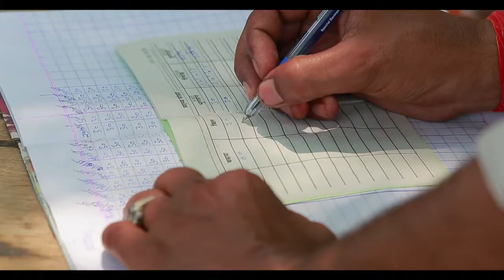Bijli - Clean Energy for All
The project - set up by The Climate Group and principally funded by the Dutch Postcode Lottery - aims to help reduce greenhouse gas emissions and simultaneously enhance the lives of rural villagers in India.

With almost 40% of India is still not connected to the grid, is imperative to providing access to suitable renewable energy for 60,000 people.

This project aims to identify sustainable off-grid renewable energy business models, address the challenges of scaling up clean energy solutions to benefit large numbers of people by developing viable financial mechanisms, and also help Indian businesses and communities to help lead and benefit from the emerging global low carbon economy.

The Climate Group is delivering this program by working with local delivery partners across three different off-grid electrification models (hand-held lights, home-lighting systems and micro-grids) in the states of Maharashtra, West Bengal and Uttar Pradesh, India